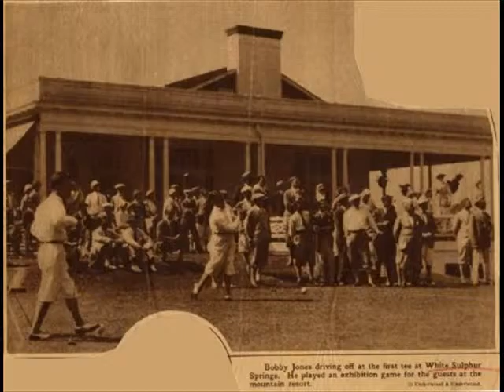The Favorite of Golfing Pics 754 - January 2014